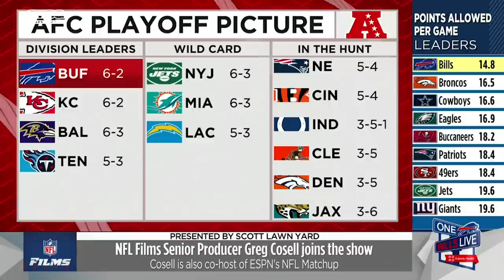Greg Cosell: "The Bills Can Still Run an Efficient Passing Game" | One Bills Live | Buffalo Bills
NFL Films senior producer Greg Cosell joined One Bills Live to share his in-depth breakdown of Sunday's game between the Bills and Vikings. He talked about the skillset of QB Case Keenum and how the Bills can have a successful passing game against Minnesota. He discussed the strengths of the Vikings defense, the effectiveness of Kirk Cousins with Justin Jefferson, the addition of T.J. Hockenson, and Dalvin Cook being a key piece for Minnesota.